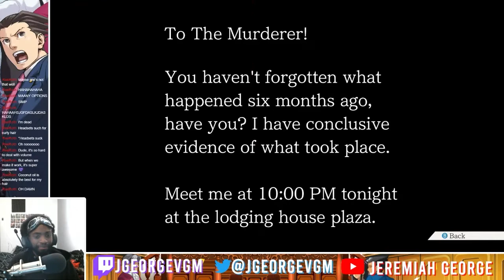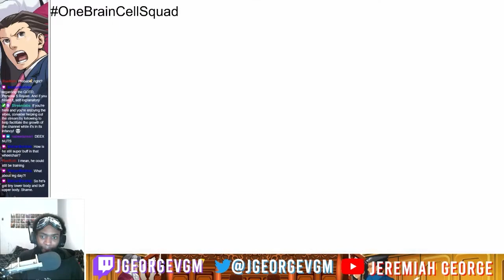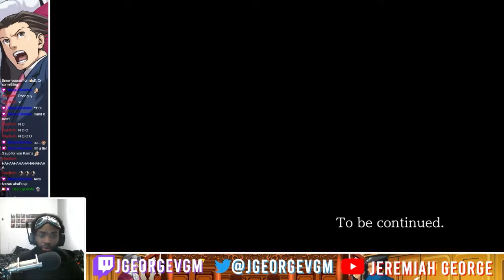The Bite of 87??? | Phoenix Wright: Justice for All [16]